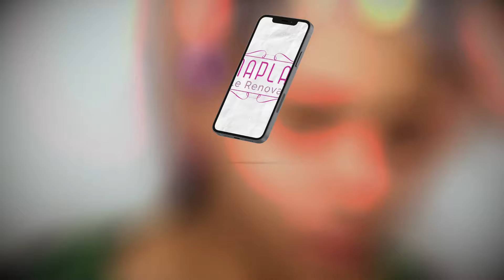Curso Dermaplaning Pele Renovada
Curso Dermaplaning Pele Renovada - Aprenda Absolutamente tudo sobre uma das Técnicas mais procuradas atualmente, o Dermaplaning.

Muitas alunas estão colocando em prática as TÉCNICAS EXCLUSIVAS que estão aprendendo neste EXATO MOMENTO com o curso DERMAPLANING, Só falta você!